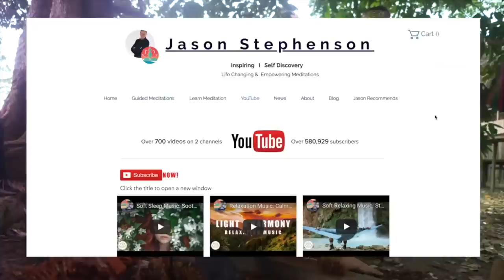Ayahuasca, Magic & Shamanism w/ Dakota of Earth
Dakota Wint joins me in on an Ayahuasca Journey in the Peruvian Amazon.

We talk about our initial thoughts before drinking ayahuasca, shamanism, ayahuasca retreat, dark/light magic and shenanigans.

AYAHUASCA RETREAT (use promo "YMT") and use code "YMT" at check out for some awesome freebies during your retreat.

CRYPOCURRENCY ADDRESS
Bitcoin: 1BnTJu8gRzp5yvzDjcbzoi5KEDVhPgsNZG
Ethereum: 0xdc6b2E2F415a8D3fca4897aA4776303e5420A74E
Litecoin: LVDPmh66AV9i1TBiYfYDtk7TkMKNUX5H8M

Benja Brajovic, Alex, Ryan Juneja, Rany Bouorm, Haydn Burnett, Steven Ehrenfeld, David Dennis, Young Blasé, Brain Damage, Joi Paz-Vega, Collin Rogers, Jandah Barnes, Zykure, Luke James & Joe Dorn for supporting me on Patreon! You guys are amazing :D